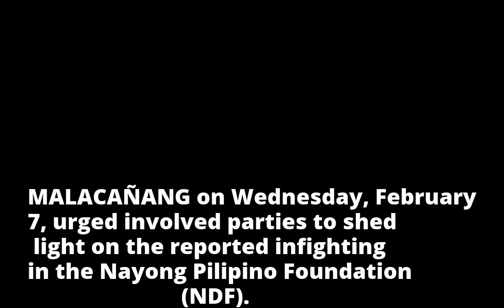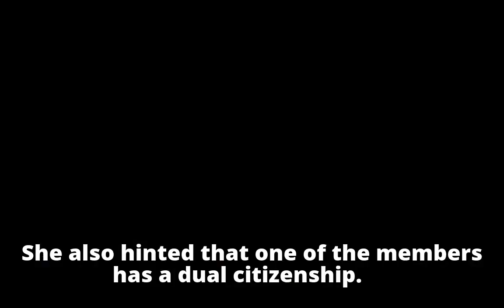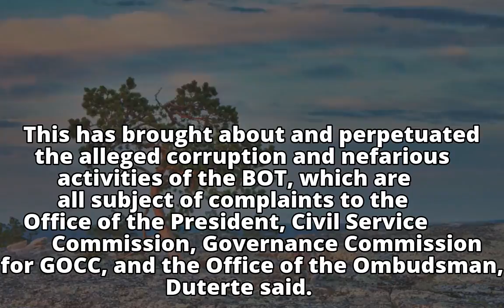Nayong Pilipino squabble reaches MalacañangNayong Pilipino squabble reaches Malacañang